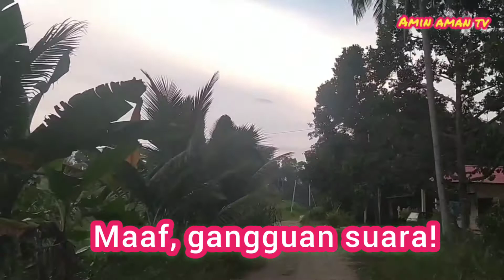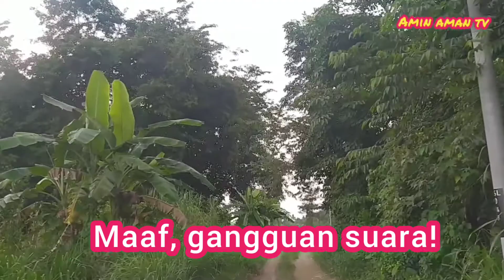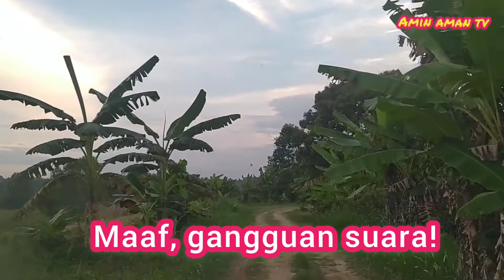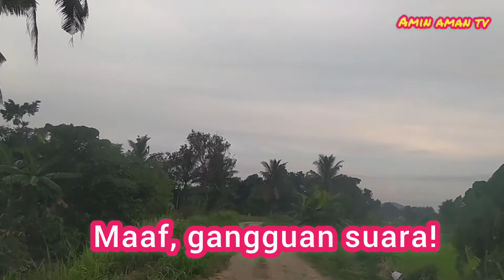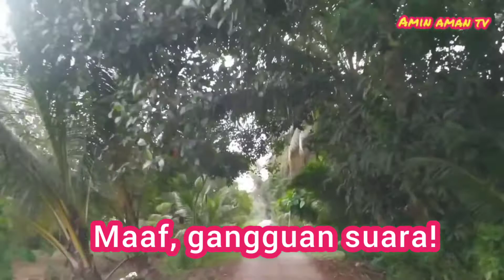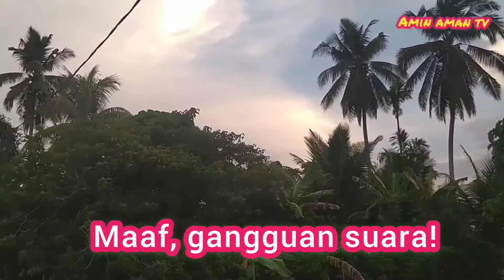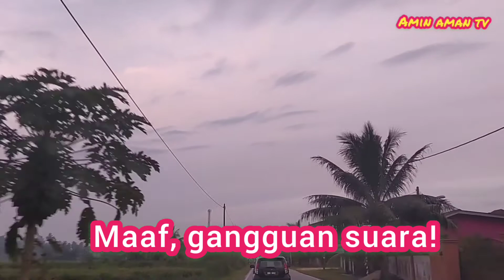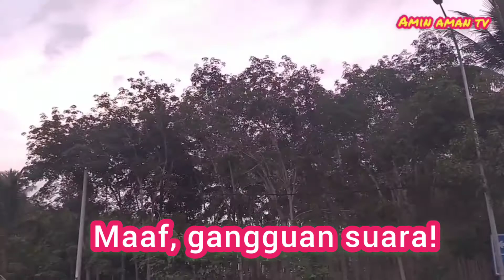RONDA² ROUND KAMPUNG || PAKCIK MAT LEGEND